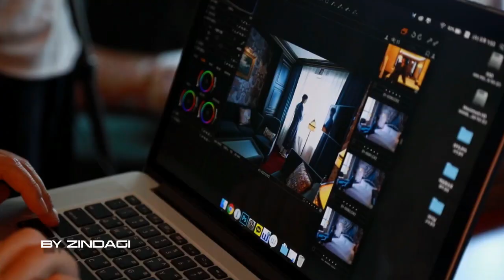이민호 Lee Min Ho - Let Me In / L'ESCAPE Shinsegae Chosun HOTEL MYM Entertainment NAVER UPDATE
이민호 Lee Min Ho イ・ミンホ 李敏鎬 Ли Мин Хо
MYM naver update photoshoot and Making Film video from L'ESCAPE Shinsegae Chosun Hotel
All videos owner is Lee Min Ho and MYM ENTERTAINMENT
L'ESCAPE HOTEL  Shinsegae Chosun Hotel

Audio: Angel Falls Feat. Seven24 and Delaitech - Let Me In (Alexander Volosnikov Radio Mix)